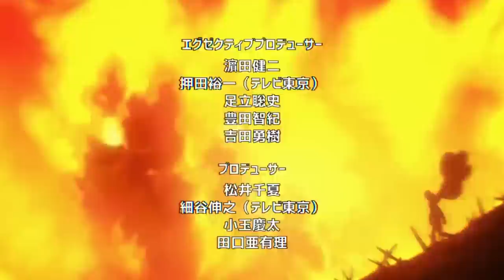ARCO de la ALDEA NINJA 🤯⚡ SONIC vs FLASHY FLASH 🌌 RESUMEN One Punch Man Webcomic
HOLA AMIGOS LES TRAEMOS UN NUEVO VÍDEO ESTA VEZ CON EL RESUMEN DEL WEBCOMIC DE ONE PUNCH MAN CON LA PELEA DE SAITAMA VS FLASHY FLASH Y EL INICIO DEL ARCO DE LA ALDEA NINJA,  DEJENME SU OPINIÓN EN LOS COMENTARIOS.